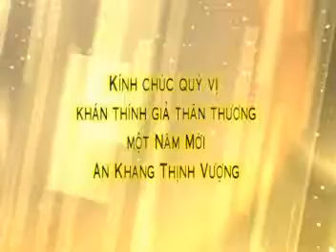Giới thiệu - Xuân trên Đất Khách - Ca sĩ Long Nhật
Album "Xuân trên đất khách" của chú Long Nhật
Mình mới tìm lại được đống băng đĩa nên muốn đưa lên làm kỷ niệm và để cho mọi người cùng xem nhé
Chú Long Nhật hát hay lắm mọi người ạ, ủng hộ để mình có động lực đăng nhiều đĩa nữa nhé